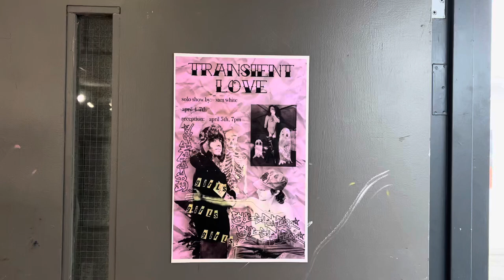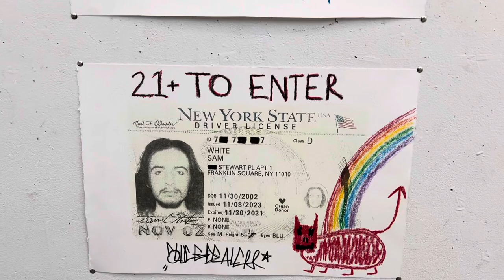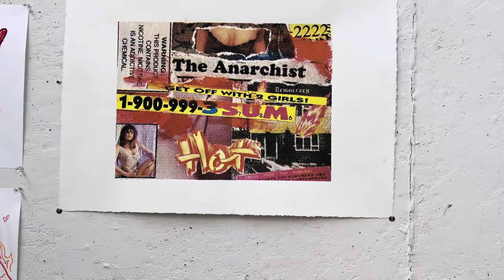SAM WHITE’S SENIOR SOLO SHOW “TRANSIENT LOVE” (at Purchase College)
Artist Statement:

My name is Sam White and I am a transgender artist from New York. I draw inspiration for my art from the idea of impermanence. Whether it’s love, intimacy, vulnerability, the human body, or grief— nothing is permanent. There are everlasting effects of each, but one thing I have learned is that the idea of love— no matter what form it’s in, is impermanent by nature. I primarily focus on printmaking and sculpture, as well as combining the two mediums. The harshness and violent, rigid nature of metal contrasts the softness, versatility, and fluidity of paper or fabric. I use these materials to explore what fleeting feelings of love feel like to me.